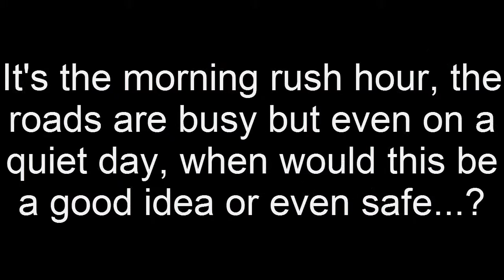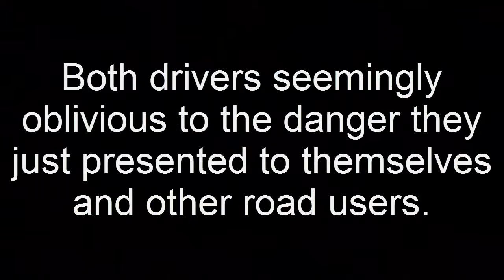22 April 2016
Friday, 22nd April 2016, rush-hour traffic and seemingly oblivious drivers..